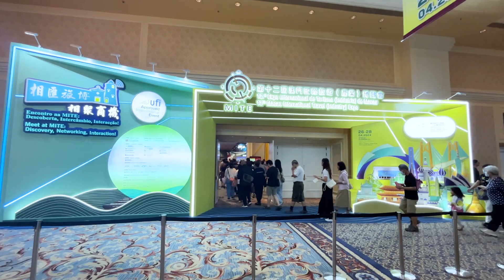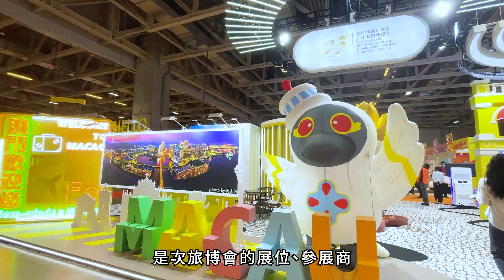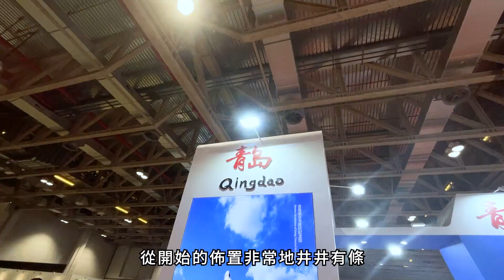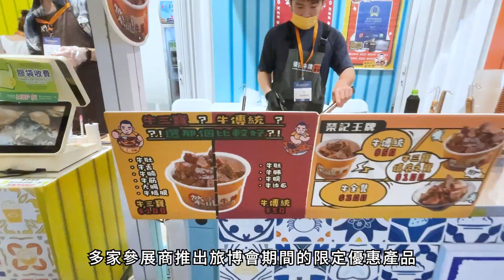【 小城大事2024 】第十二屆旅博會揭幕 規模為歷屆之最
“第十二屆澳門國際旅遊（產業）博覽會”4月26日揭幕。本屆旅博會由澳門旅遊局主辦，澳門旅行社協會承辦，以7大亮點配上“相匯旅博  相聚商機”的宣傳口號，打造歷屆最大規模的旅博會。

本屆旅博會展場面積，從上屆的兩個展館擴展至三個展館，合共30,000平方米，同時，展會的展位、參展商、“一帶一路”國家或地區、特邀買家等的數量均為歷屆之最。

本屆旅博會於4月26至28日假澳門威尼斯人金光會展展館A、B及C舉行，每天開放時間比去年延長1小時，滿足旅客及市民多樣化的需求。更多精彩內容及最新資訊，可瀏覽第十二屆旅博會的官方網站。